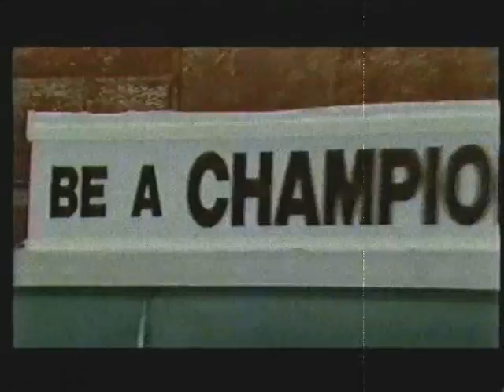Sooner Highlights - 1987 Season Video (JDB)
A tribute to one of Barry Switzer's finest teams.  The 1987 Sooners went 11-1, rolling through the Big 8 conference on their way to playing Miami in the Orange Bowl for the National Championship.